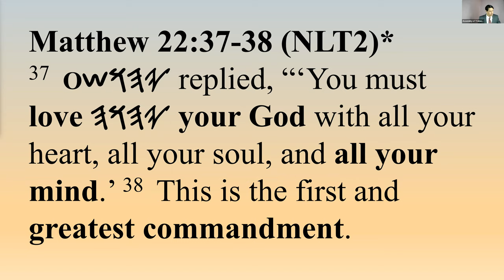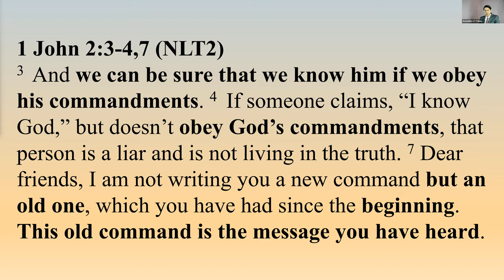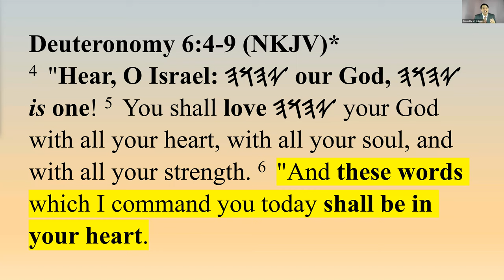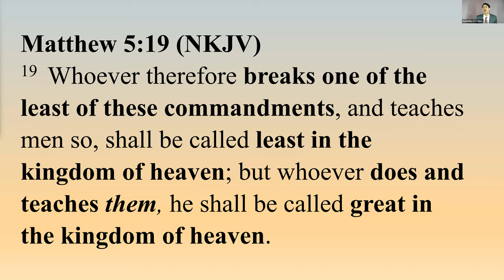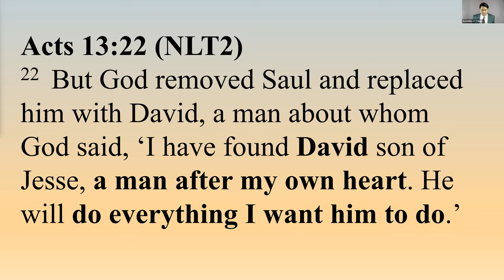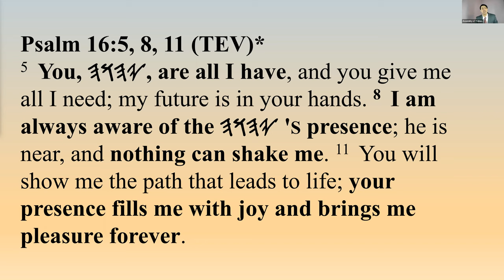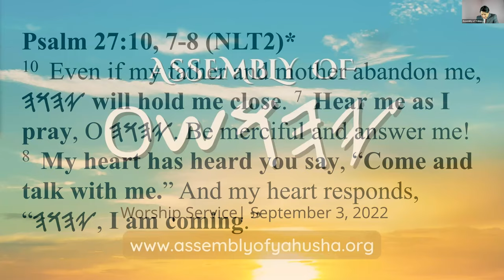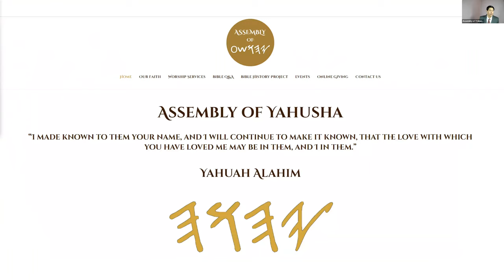WS- How to Truly Love Yahuah Abba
Assembly of Yahusha Worship Services Officiated by Brother Jon Dizon 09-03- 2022